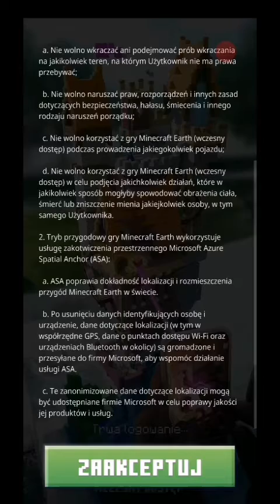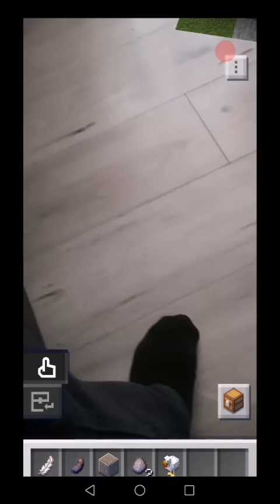Zagrajmy w Minecraft Earth na android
Minecraft w wersji ar, podobne do Pokemon Go.
Gra jest w fazie testów i z wcześniejszym dostępem, dlatego też występują lagi i nierzadko przycisk trzeba kliknąć wielokrotnie, aby zadziałał...
Jak gra zostanie dopracowana to myślę, że będzie ciekawym i grywalnym tytułem.